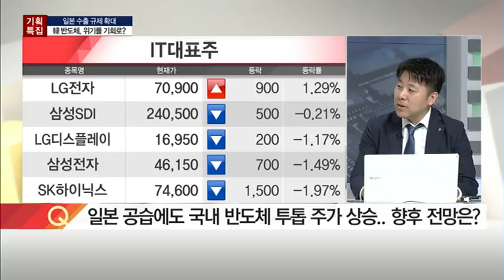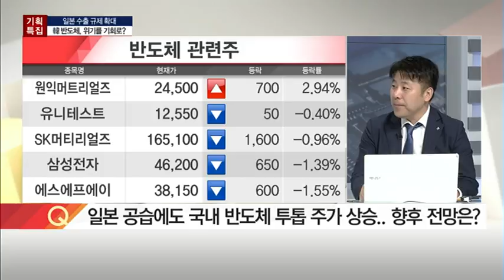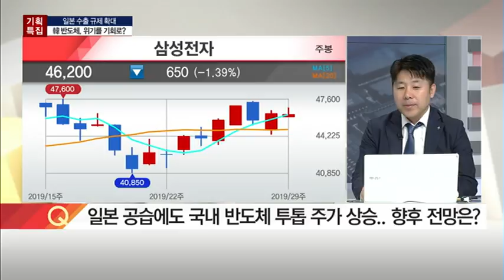[기획특집]日, "제3국 우회도 차단"..반도체 소재 물량 확보 안전한가? - 노근창/(증시, 증권)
07/17 탐나는 주식 2PM